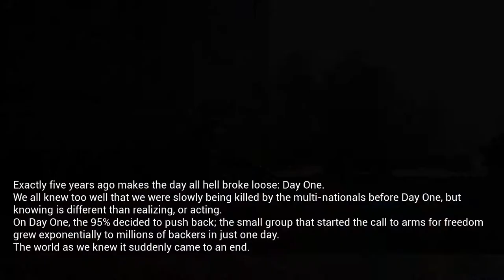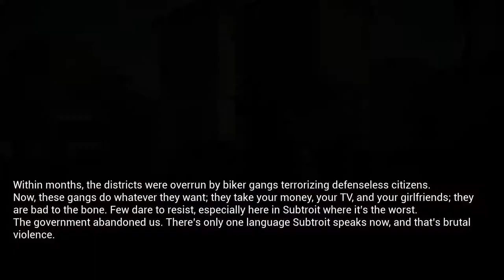ROAD RAGE SUNDAYS: ROAD RAGE Part 1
Road Rage is a 2017 vehicular combat racing video game developed by Team 6 Studios and published by Maximum Games, released worldwide on November 14, 2017 for Microsoft Windows, PlayStation 4 and Xbox One. The title was inspired by the famed Road Rash series of video games, which feature similar gameplay mechanics.